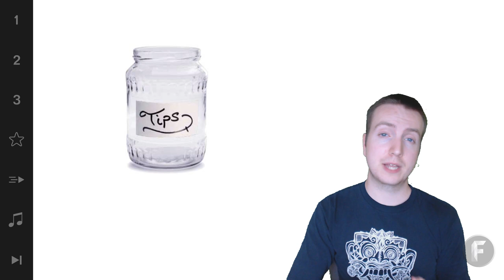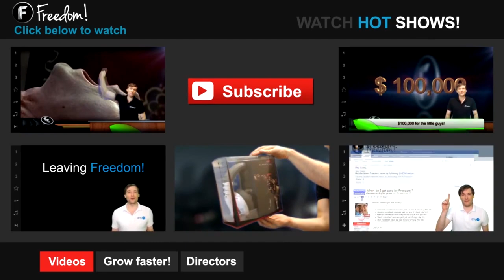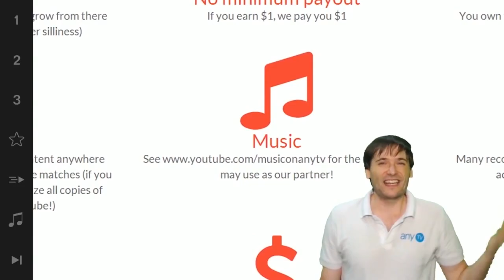★ New YouTube tip jar!